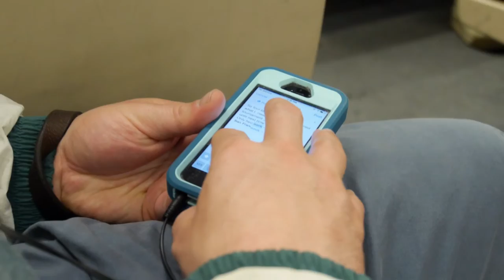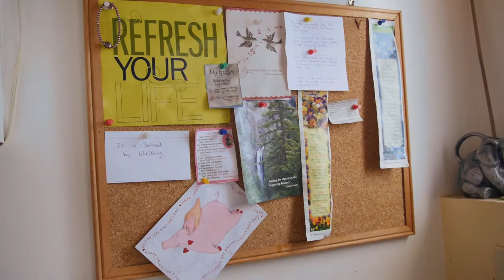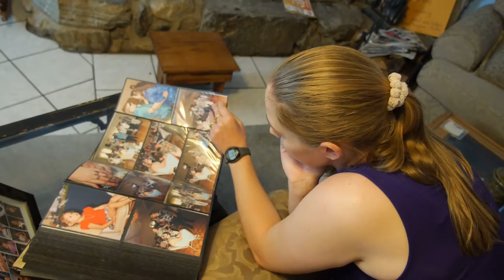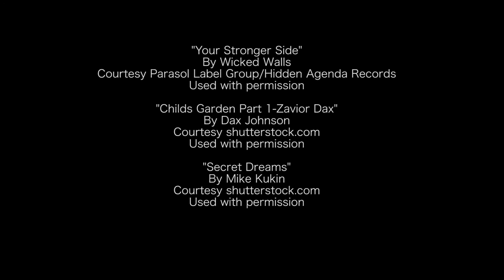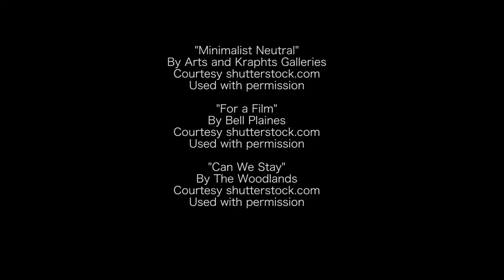Feeling Judo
Feeling Judo is a feature-length documentary that explores the lives of blind judo athletes.

To support visually-impaired judo players with funding to continue training, traveling and competing please visit The Blind Judo Foundation Thank you.